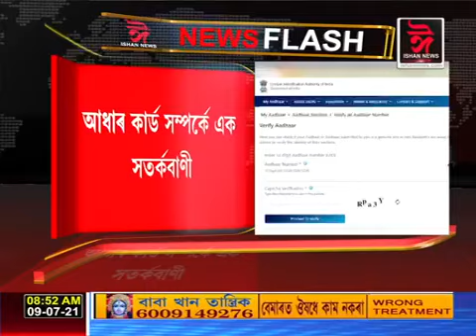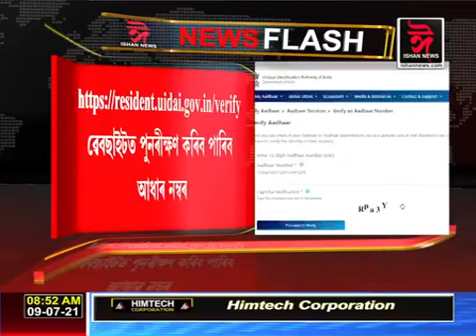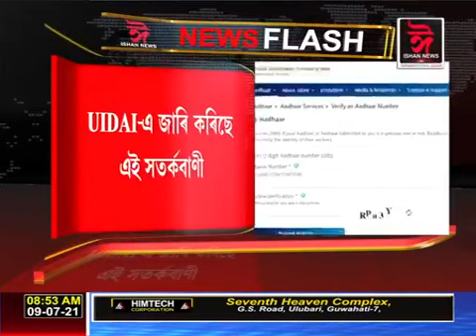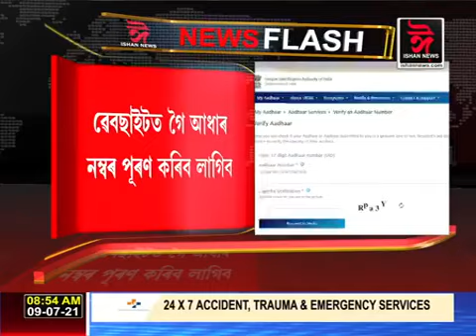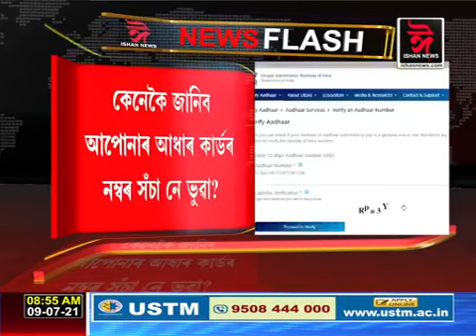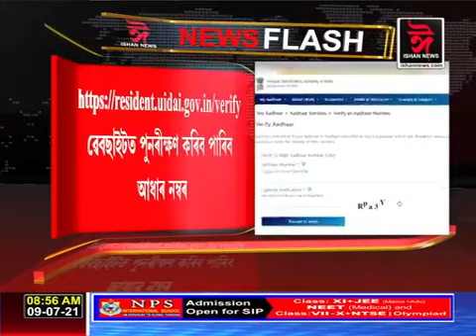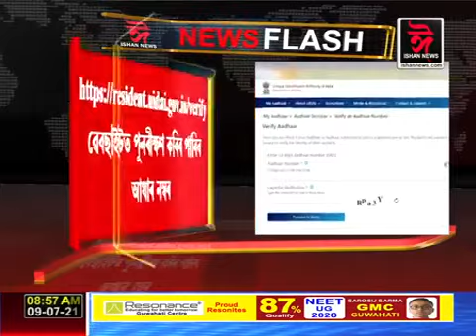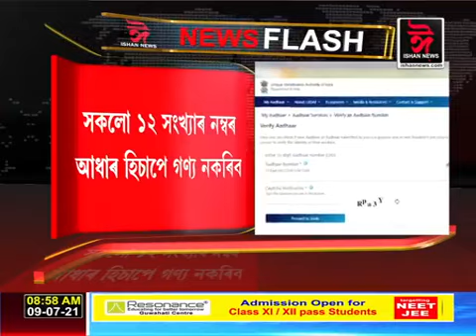আধাৰ কাৰ্ড সম্পৰ্কে এক সতৰ্কবাণী